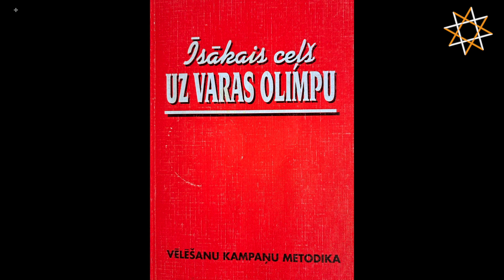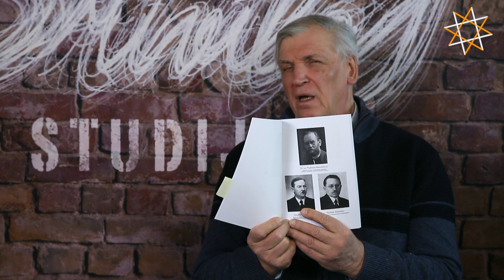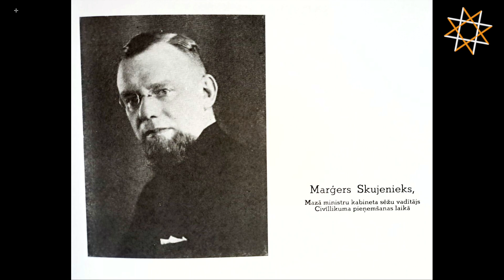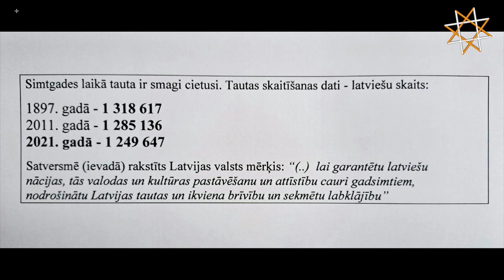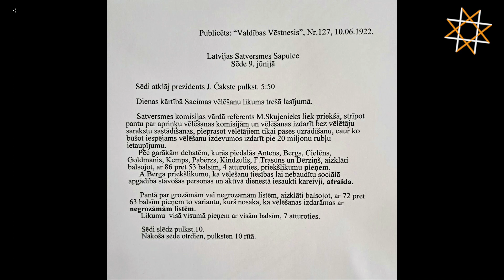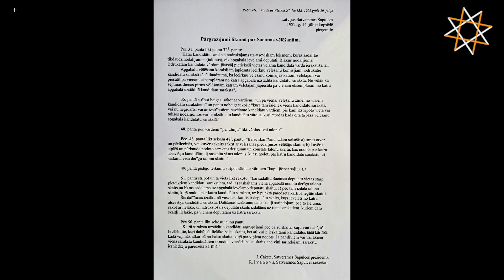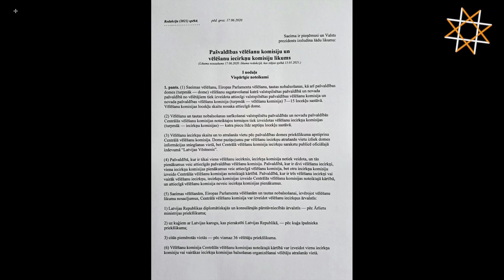IVARS REDISONS "Brīvības studijā" - Tauta kā likumdvējs/5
Seko BRĪVVALSTS youtube kanālam!

"Brīvības studija" darbojas uz brīvprātības principiem. Būsim pateicīgi Jums par atbalstu brīvas informatīvās telpas nosargāšanā!

Diāna Ulme
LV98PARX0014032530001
Mērķis: filmēšanas izdevumiem